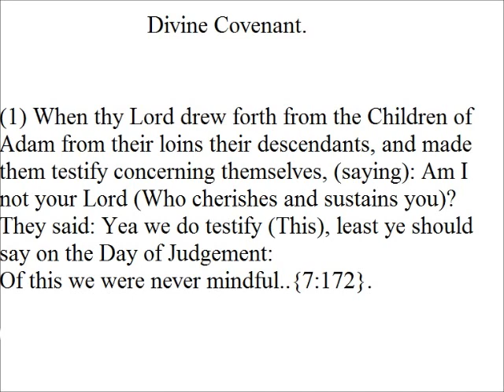what does quran say about Divine Covenant